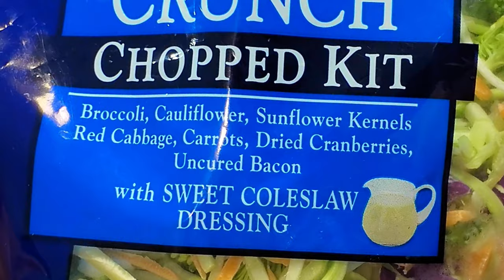put Takis Fuego Hot Tortilla Rolls on Broccoli Salad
I eat Takis Fuego hot rolled tortilla snack chips with Taylor Farms Broccoli Crunch Chopped Salad Kit. Yum! I bought the salad kit at a local grocery store.

Taylor Farms Broccoli Crunch Chopped Salad Kit ingredients: broccoli, cauliflower, sunflower kernels, red cabbage, carrots, dried cranberries, uncured bacon.